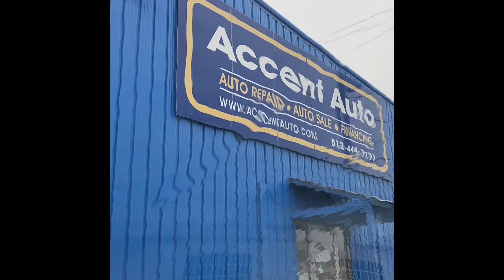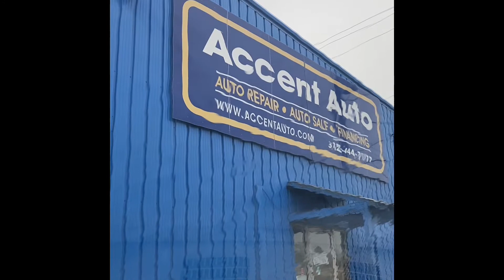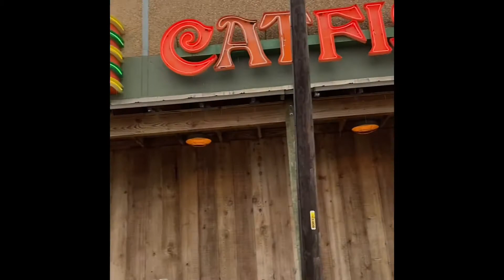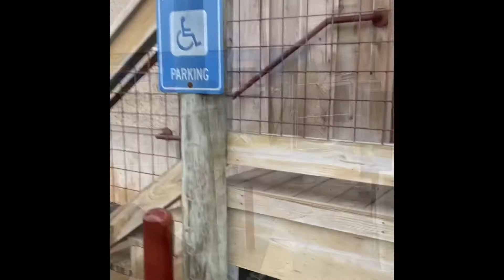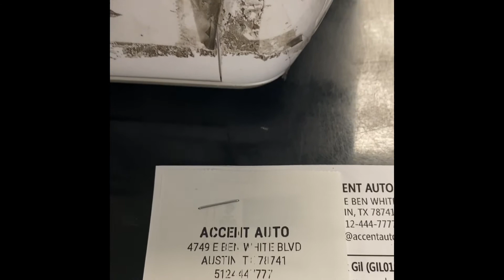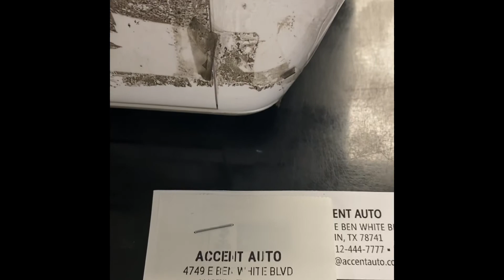Episode 17 An Accent Auto & Catfish Parlour Live Remote kinda Saturday in Austin, Texas.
*** I own the rights to this music by recording artist Miranda Gil, “Afraid of the Dark” from her debut album My Turn now on iTunes. *** My Turn by Miranda Gil